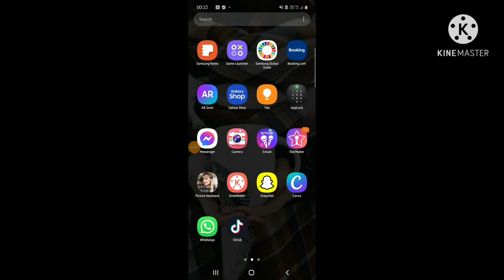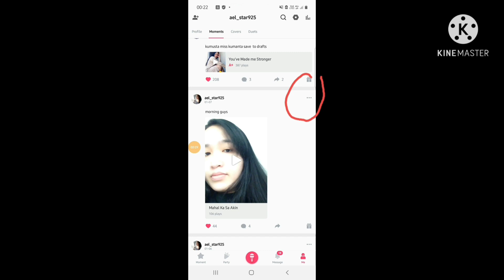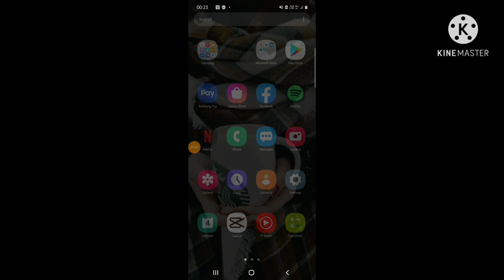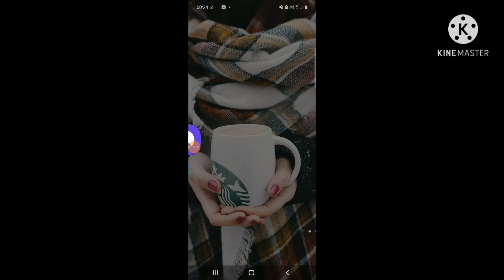HOW TO UPLOAD VIDEO SONG FROM STARMAKER TO FACEBOOK/FREE APPS AND EASY TUTORIAL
starmaker gallery# upload song video to facebook

So hope you enjoy the video guys and speacially you know now how to upload the video song from starmaker to facebook